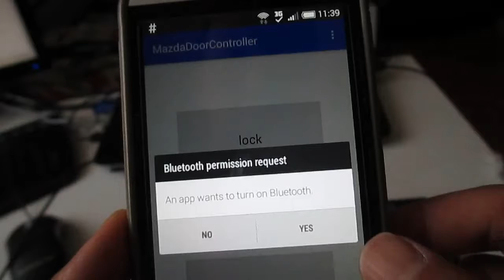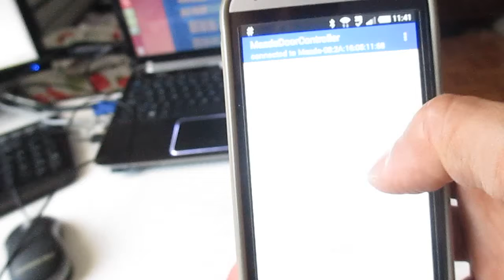mazda car controller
self made bluetooth car door controller for my old Mazda car